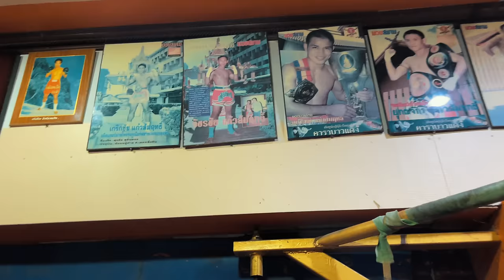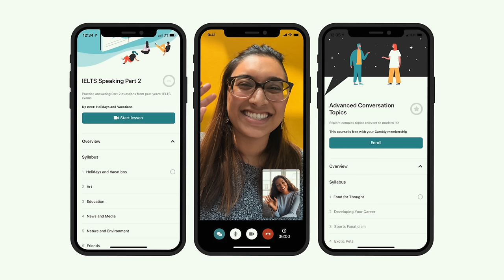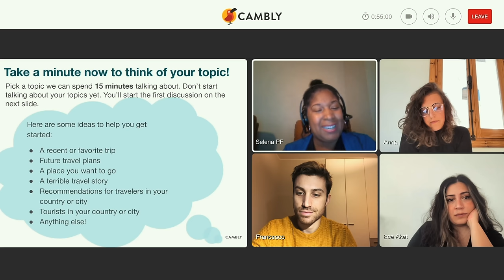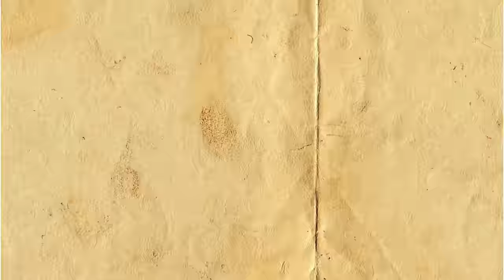L' Italiano che VIVE e COMBATTE in Thailandia da 10 ANNI - Luca Lombardo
Link promozionale Cambly (codice promo miraglio 2024)